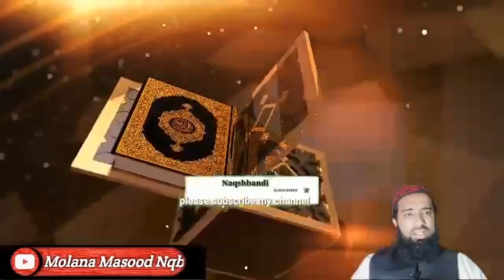Shohar Ka Biwi Ko Kuch Kehe To Biwi Kia Kare Gi ! Biwi Ke Huqooq